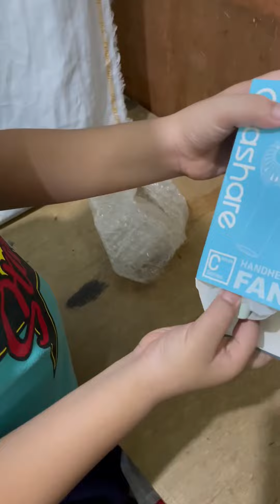JHYRUS UNBOXING || MINI FAN